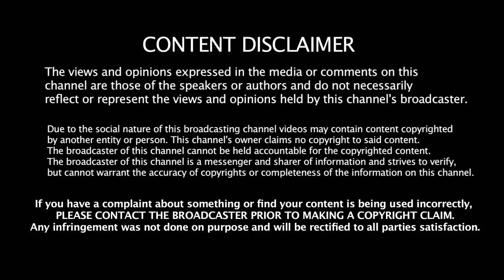ஜுலை மாத இராசிபலன்கள் | மகரம் | JULY MONTH RASI PALANGAL | MAHARAM